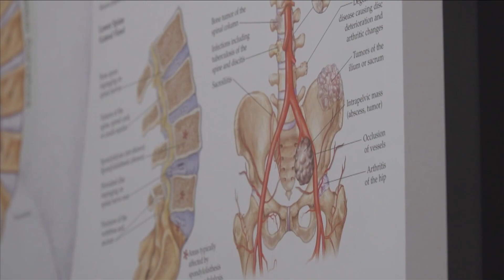How three Mid-South women are blazing a trail for others in medical field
ABC24’s Brittani Moncrease introduces us to three Black women neurosurgeons working in the Mid-South and shaping the future for others.